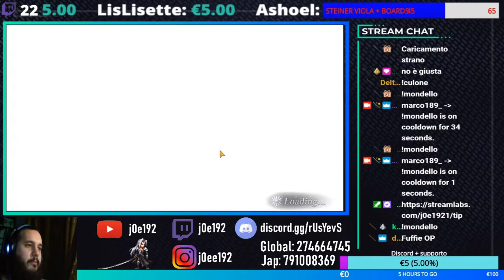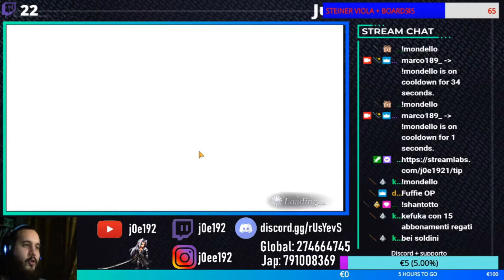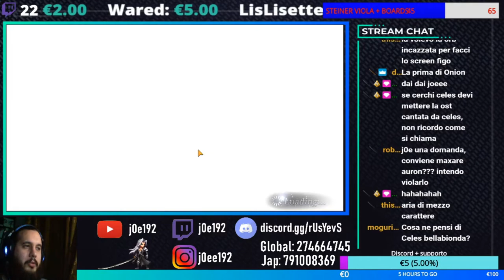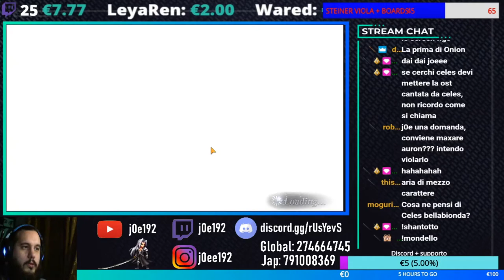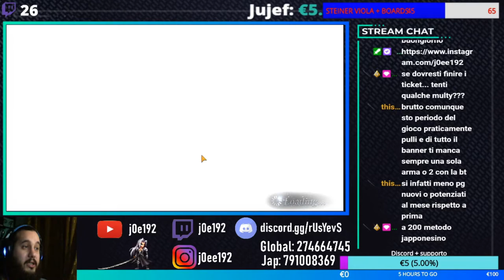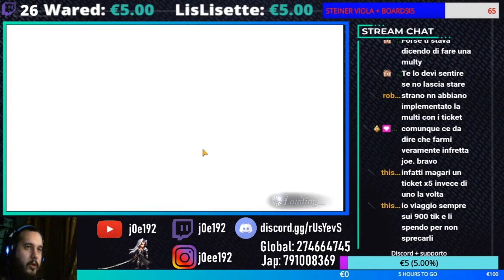[Dissidia Final Fantasy Opera Omnia ITA] Jp: Celes LD/Emperor BT PULLS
La mia configurazione PC:

-CPU: AMD FX 8320 E Unlocked Black Edition 4.0 Ghz
-Ram: Corsair Vengeance DDR3 16 GB 2133 Mhz
-VGA: Nvidia GeForce 1060 GTX 6GB Overclocked Edition
-Ventole: Corsair AF120 Quiet edition